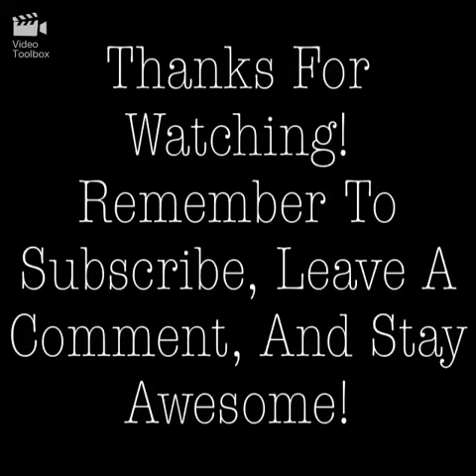The Time I Failed at Badminton!!! + Video!🏸 | Chloe